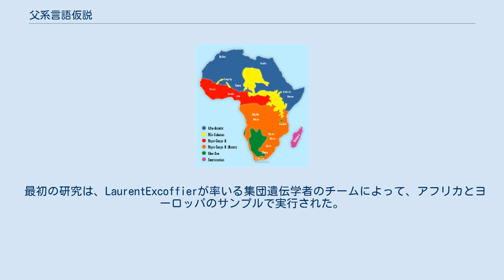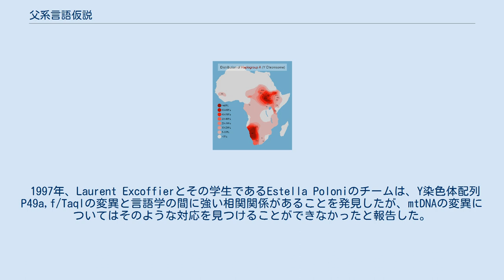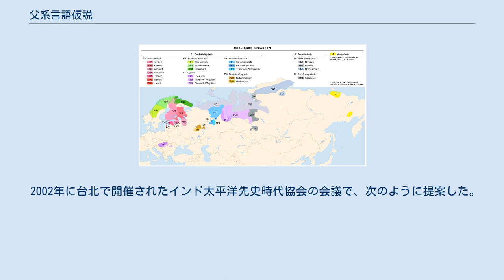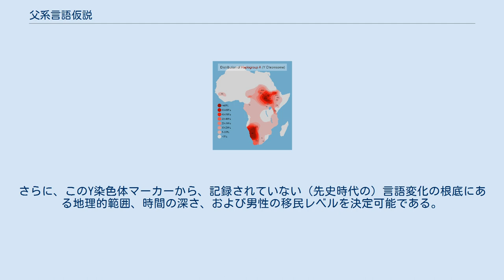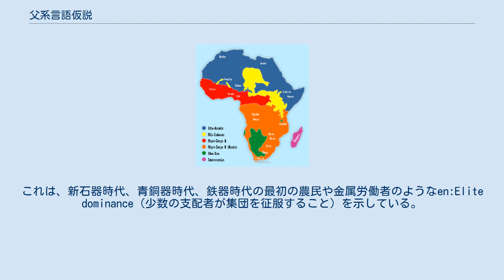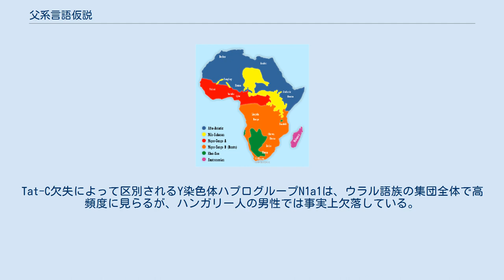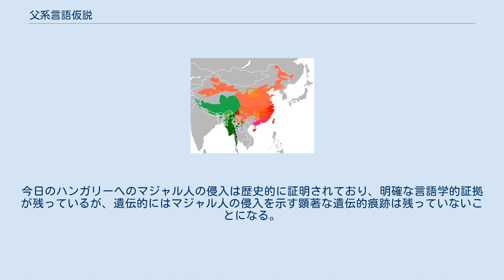父系言語仮説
父系言語の例 アフリカの語族とY-DNAの分布 アフリカの語族の分布 Y-DNA:E1b1aの分布（ニジェール・コンゴ語族と関連） Y-DNA:E1b1bの分布（アフロ・アジア語族と関連） Y-DNA:Aの分布（コイサン諸語とナイル・サハラ語族の一部と関連） 父系言語仮説（ふけいげんごかせつ）または父語仮説（ふごかせつ）（英: Father Tongue hypothesis）は、人間は父親の言語を話す傾向があるという仮説である。
これは、言語とミトコンドリアDNA（母系遺伝子）の変異の間よりも、言語とY染色体（父系遺伝子）の変異の間の相関が密接であるという1997年の発見に基づいている。
 最初の研究は、LaurentExcoffierが率いる集団遺伝学者のチームによって、アフリカとヨーロッパのサンプルで実行された。
他の遺伝学者による同様の発見に基づき、2010年に歴史言語学者ジョージ・ヴァン・ドリームによって、「父親の話す言語を母親が子供に教えることは、言語が時間とともに優先的に広まるメカニズムである」という仮説が立てられた。
 Y染色体は父系遺伝する。
つまり、父親から息子へと男性間でのみ受け継がれる。
一方、ミトコンドリアDNAは母系遺伝する。
つまり、ミトコンドリアDNAは、母親から子供へ、そして娘から子供へとのみ受け継がれる。
 1997年、Laurent Excoffierとその学生であるEstella Poloniのチームは、Y染色体配列P49a,f/Taqlの変異と言語学の間に強い相関関係があることを発見したが、mtDNAの変異についてはそのような対応を見つけることができなかったと報告した。
Poloni et al.はそのような相関関係が生じるプロセス、すなわち、「父系言語仮説」（Father Tongue hypothesis）を提案した: 「結果として、私たちのゲノムの女性特有の多様性は、男性特有の構成要素よりも地理学や言語学に適合しない。[...]それが事実であることが証明された場合、「母語」を話すという我々の共通の信条は、「父語」の概念に修正されるべきである。
」 エステラ・ポロニはまた、2000年4月にパリで開催された国際会議で父系言語仮説を発表した。
 この集団遺伝学の研究に基づき、歴史言語学者のジョージ・ヴァン・ドリームは、彼自身の民族言語学の出版物と共著した集団遺伝学の出版物で、父系言語仮説を詳しく述べた。
 2002年に台北で開催されたインド太平洋先史時代協会の会議で、次のように提案した。
 「母親が子供たちに父親の言語を教えることは、言語の歴史を通して繰り返し、遍在し、広く行われているパターンだった。[…]時間の経過に伴う言語変化のメカニズムのいくらかは、この伝達経路の方向性によって生み出された可能性がある。この対応関係は世界中で観察されている。」 次の進展は言語に関連する特定のY染色体マーカーの発見であった。
これらのY染色体の変異は言語の変化を引き起こすわけではないが、言語を広めた歴史時代または先史時代の男性話者によって運ばれた。
これらの言語固有のY染色体マーカーは、Poloni et al.1997によって観察されたような相関関係を成す。
さらに、このY染色体マーカーから、記録されていない（先史時代の）言語変化の根底にある地理的範囲、時間の深さ、および男性の移民レベルを決定可能である。
この結果、先史時代の男性移民のわずか10〜20％しか言語交替を引き起こさない可能性が示唆された（ただし、必ずしもそうなるわけではない）。
これは、新石器時代、青銅器時代、鉄器時代の最初の農民や金属労働者のようなen:Elite dominance（少数の支配者が集団を征服すること）を示している。
 ウラル語族とY-DNA:Nの分布 ウラル語族（・ユカギール語族）の分布 ハプログループN (Y染色体)の分布 シナ・チベット語族とY-DNA:O2の分布 シナ・チベット語族の分布 ハプログループO2 (Y染色体)の分布 先史時代の語族の拡散がY染色体ハプログループの拡散と強く相関する顕著な例はいくつかある。
 遺伝子は言語の直接の決定要因ではないため、父系言語仮説には例外も存在する。
2つの有名な例外は、パキスタン北部のバルチ人とヨーロッパのハンガリー人である。
バルチ人で最も頻繁に見られるmtDNAハプログループは、隣接するチベット人集団のものと同じだが、バルチ人の男性で最も頻繁に見られ...